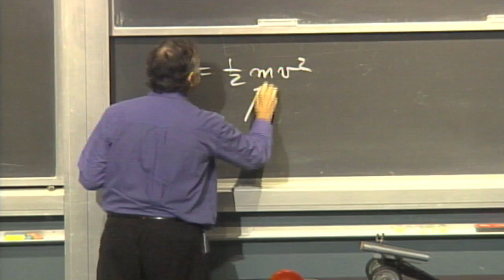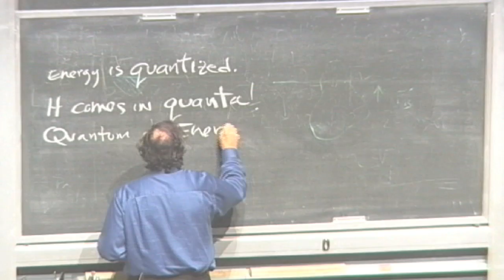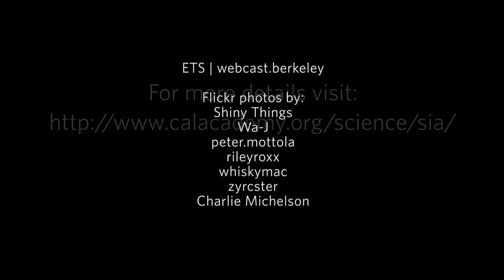Science Today: Physics for Future Presidents | California Academy of Sciences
This piece discusses UC Berkeley professor Richard Muller's aptly named the Physics for Future Presidents course. Designed to illuminate and educate the leaders of our future, whomever and wherever they may be, it teaches basic physics to non-science majors.